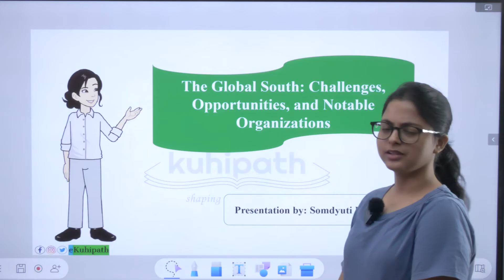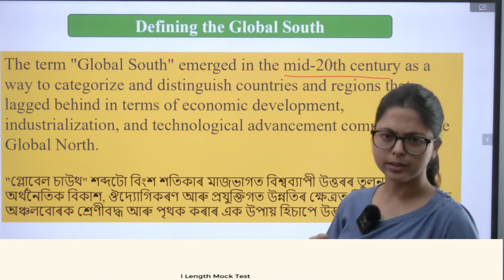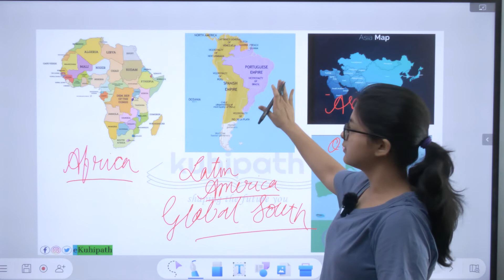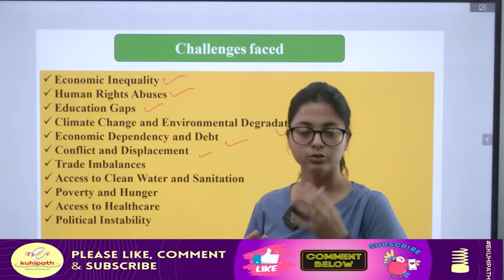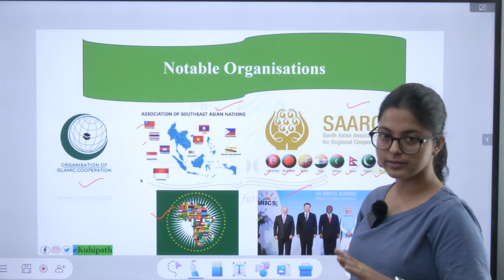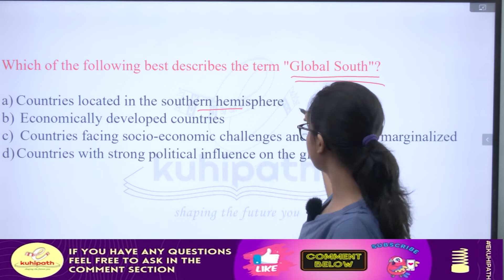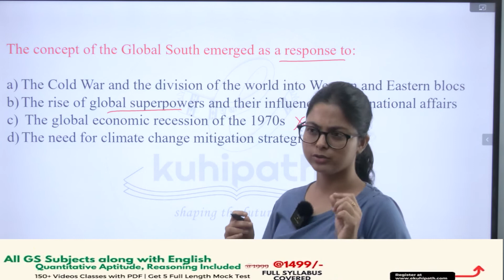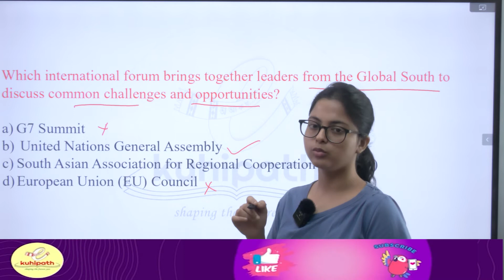The Global South Challenges, Opportunities, & Notable Organizations for apsc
Explore the complexities of the Global South in this eye-opening video! We'll break down the unique challenges and incredible opportunities facing countries in this region. Discover the noteworthy organizations and initiatives making a difference in the lives of billions. Whether you're a global affairs enthusiast or simply curious about our interconnected world, this video is a must-watch.

|🌟 Welcome to eKuhipath APSC/UPSC - Your Ultimate Destination for Civil Services Exam Preparation in Assamese! 🌟

📚 Are you aspiring to crack the prestigious APSC (Assam Public Service Commission) or UPSC (Union Public Service Commission) examinations? Look no further! We're here to guide you through every step of this challenging journey.

📌 About Us:
At eKuhipath APSC/UPSC, we understand the unique challenges faced by Assamese-speaking aspirants who dream of serving their country through civil services. Our channel, an extension of the renowned eKuhipath family, has already helped thousands of Grade 2, 3, and 4 aspirants in Assam. Now, we are committed to bringing the same level of expertise and guidance to APSC and UPSC aspirants.

🧭 What We Offer:

📖 Comprehensive Study Material: Access well-structured video lectures, in-depth analysis of subjects, and exam-oriented content tailored to the APSC and UPSC syllabus.
💡 Expert Guidance: Learn from experienced educators and mentors who will simplify complex topics, answer your queries, and provide valuable tips and strategies.
🗂 Exam Strategies: Get insights into effective study plans, time management, and exam strategies to maximize your chances of success.
📝 Previous Year Papers: Analyze and practice previous year's question papers to understand the exam pattern and boost your confidence.
🌐 Current Affairs: Stay updated with the latest news, events, and developments at the national and international levels.
💬 Interactive Community: Join a vibrant community of like-minded aspirants, share your experiences, and support each other on this challenging journey.
Join our ever-growing community of dedicated aspirants on a quest for excellence.

Remember, success in civil services exams is not just a destination; it's a journey of dedication, perseverance, and continuous learning. Let's walk this path together and turn your dreams into reality!